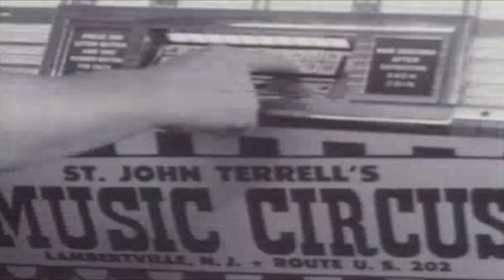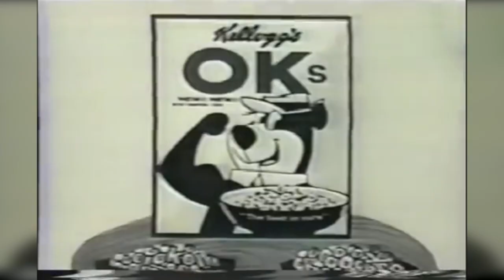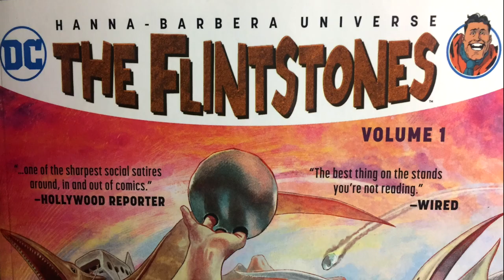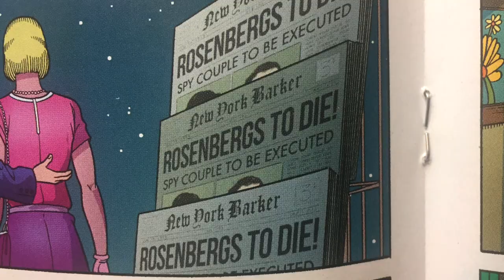Reviving IP: DC's Hanna-Barbera Universe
In 2016 a partnership between cartoon studio Hanna-Barbera and DC Comics was born. Since then, they have reimagined several classic characters as social commentary for the time they were created as well as today. In this video, we look at two of the most popular comics in the Hanna-Barbera Universe: The Flintstones and Snagglepuss!